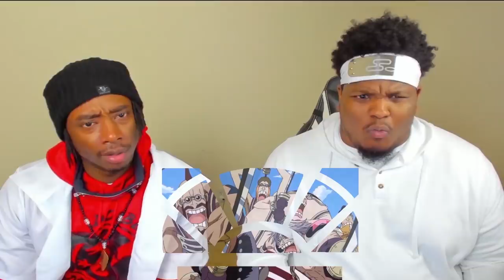WELCOME TO WATER 7!! OP - Episode 230, 231, 232 | Reaction